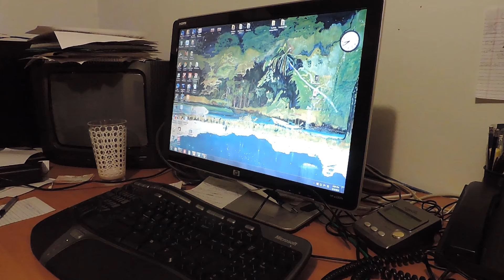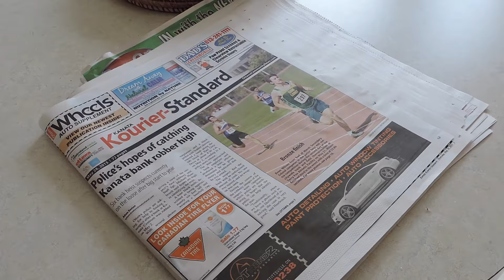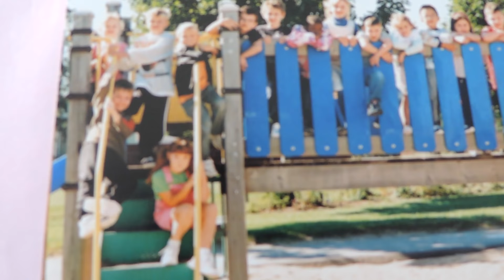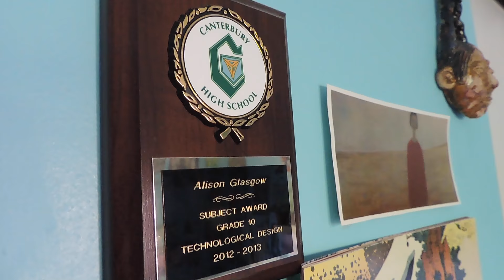TED Talk: The Benefits of House Plants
haha this is for english class wish me luck i'll need it